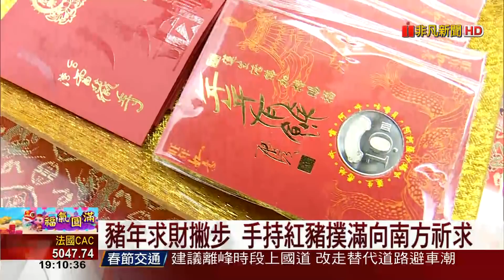2019年2月5日聖尊蓮生活佛盧勝彥新春祈福法會吸引上萬信眾朝聖-非凡新聞報導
【非凡新聞】蓮生活佛新春祈福法會 吸引上萬信眾朝聖
蓮生活佛盧勝彥，每年都會舉辦新春護國祈福法會，今年邁入第七年，吸引上萬名信眾朝聖，蓮生活佛還跟民眾一起摺金元寶，在招財撲滿題字，並傳授豬年求財撇步，今年還特別發送限量各一萬個開運護佑祈福護牌，以及豬年開運吉祥紅包。